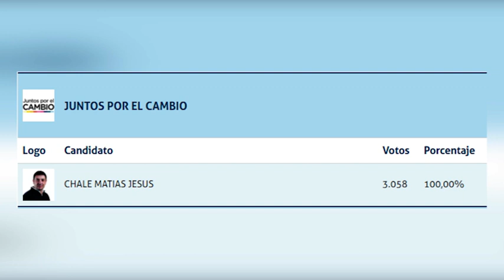M705 MATIAS CHALE CANDIDATO A CONCEJAL JUNTOS POR EL CAMBIO ANÁLISIS SOBRE LOS RESULTADOS DE L